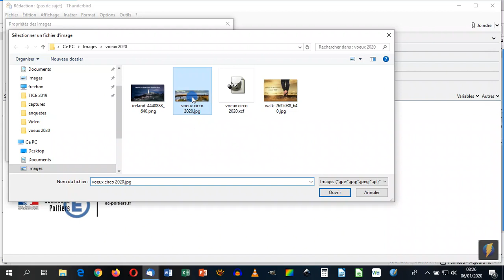insérer une image dans un message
Tutoriel expliquant comment insérer une image directement dans le corps du message de votre messagerie thunderbird